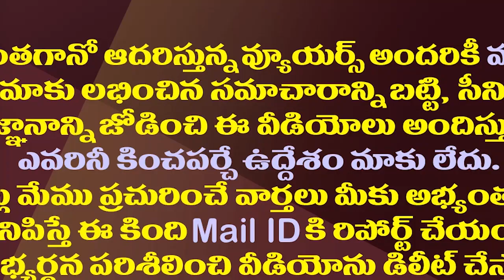రఘురామ పచ్చకండువా కోరిక ఇలా తీర్చుకున్నారా?| Is YCP Rebel MP Raghurama Decided To Join TDP?